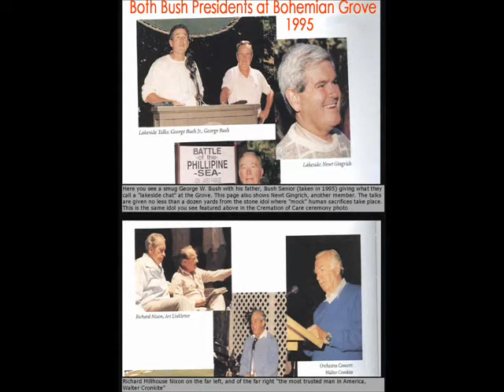Little Feet (sic) "Kiss it Off" 1973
The "Sacred Grove" and references to a "Milque-Toast Hitler" in the lyric seem to suggest a somewhat oblique reference to the crazy,occult 'hi-jinks' enacted yearly at the secret society of The Bohemian Club at their Bohemian Grove encampment, in Sonoma County,in the giant redwood forests on the Russian River, north of San Francisco, California.since the 1870's.